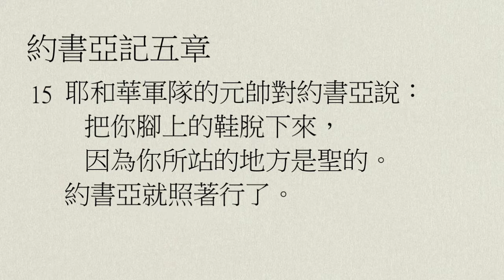【中壢+廣福教會】每日靈修 - 鄔霈慈牧師 - 4/17 - 約書亞記5章13節～6章27節